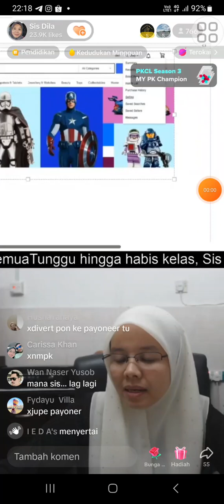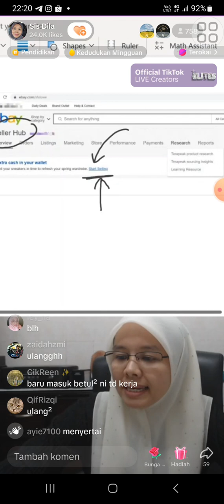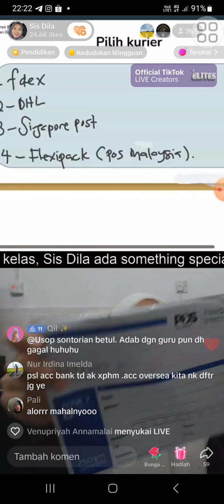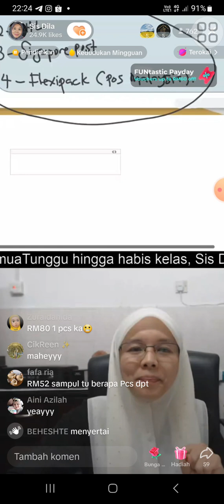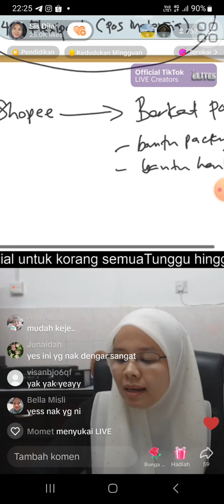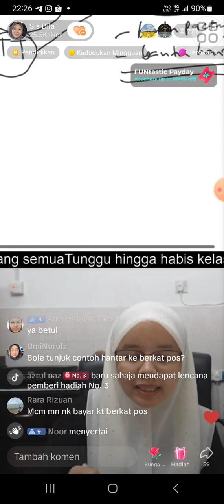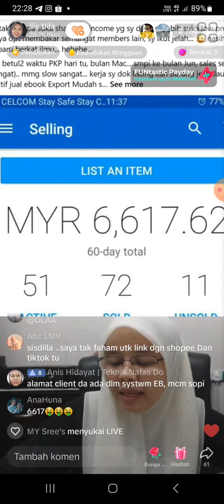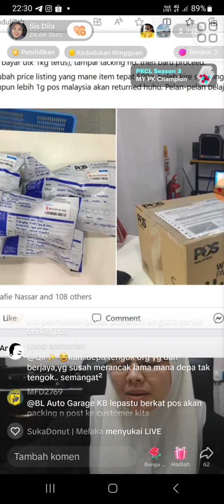NIAGA DI EBAY (A6)